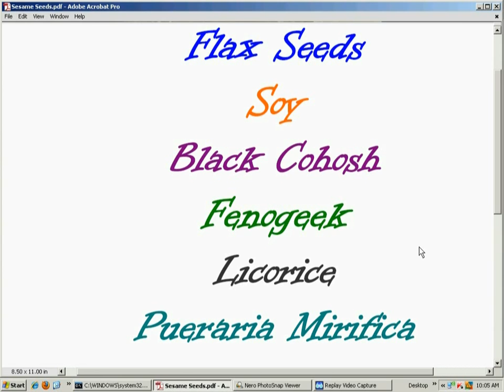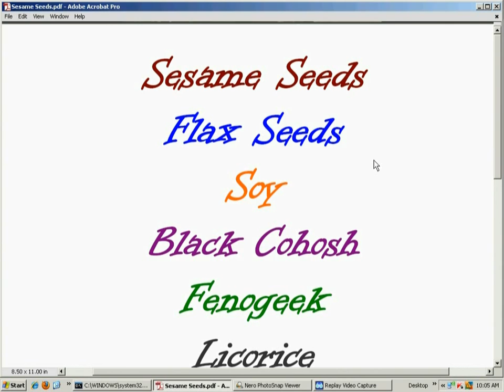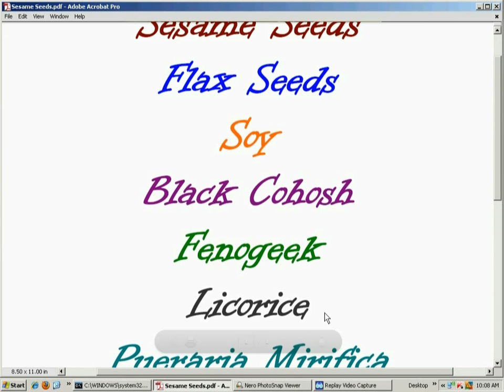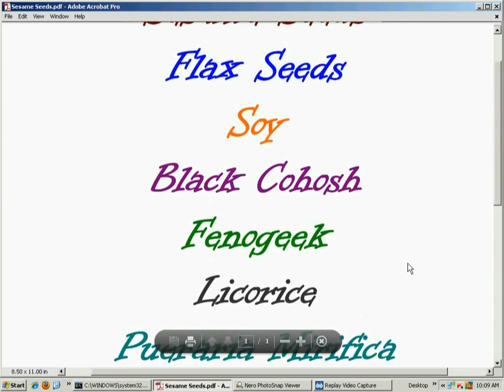Simple Natural Breast Enhancement & Health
Simple Natural Breast Enhancement & Health.  The best approach is through nature and overall health.  Some of the proven, not-well-known secrets are Puerarica Mirifica from Thailand , Black-Cohash ad RedClover to boost estrogen very slightly.  Other beneficial herbs would be fenugreek - Greek hay, a very ancient herb and licorice,